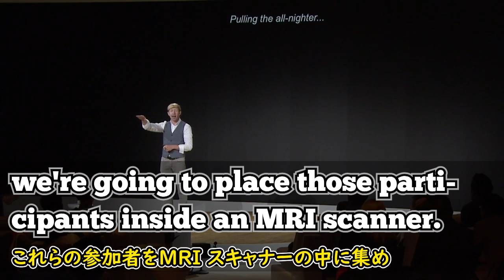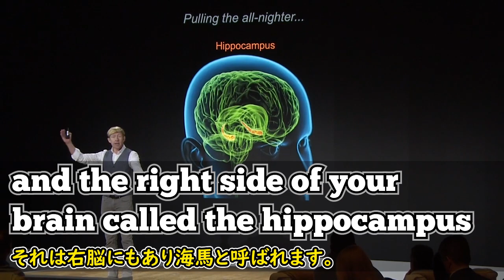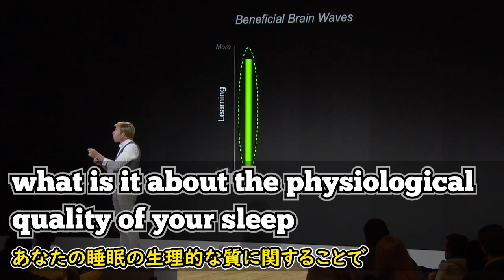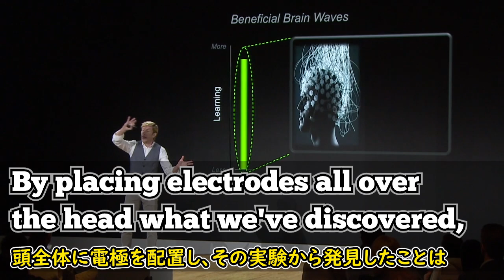[英語ニュース] 神経科学者が話す睡眠が勉強に与える影響 |マシュー・ウォーカー| Matthew Walker |日本語字幕 | 英語字幕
マシュー・ウォーカー氏は、アメリカのバークレー大学の神経科学の教授で、睡眠が人の記憶能力に与える影響について話す映像です。

私たちは日常の経験から、睡眠が記憶に与える影響をある程度知っています。 しっかり睡眠を取らないと、私たちの脳に何が起こり、それが私たちの勉強能力にどのような影響を及ぼすのか？彼の話を聞いてみましょう。今日も楽しんでください。

2)  This video modifies an original work by adding texts to the work.

3) This video borrows very small bits of material from an original work.

🔵ATTRIBUTION 🔵